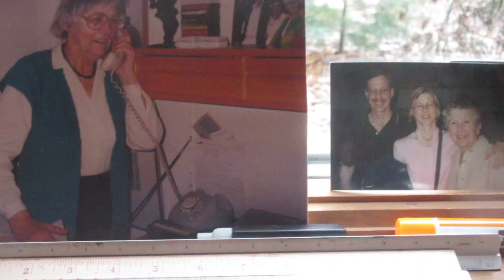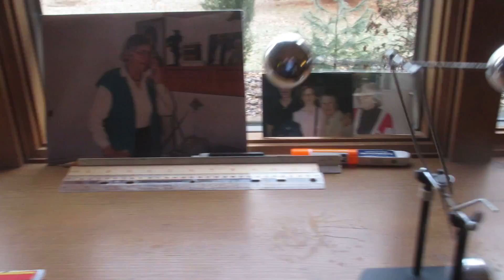Problem #102 - Is this a Perpetuum Mobile?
Is this Perpetual Motion?